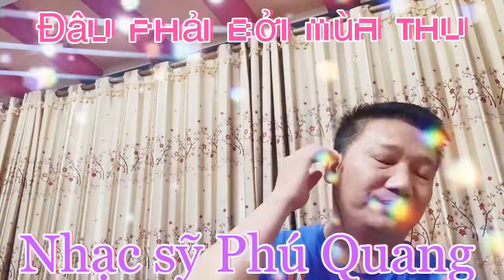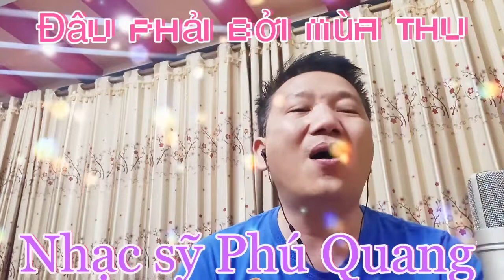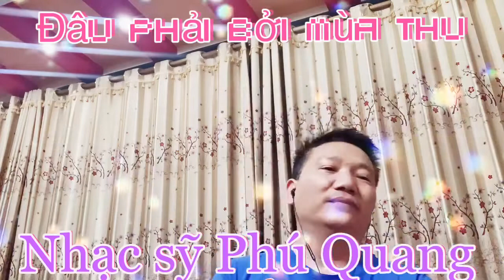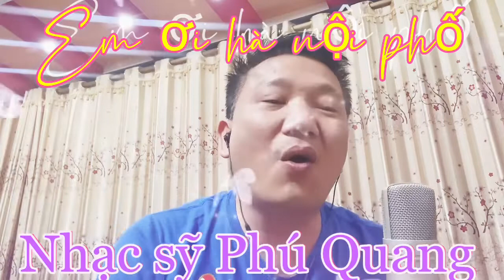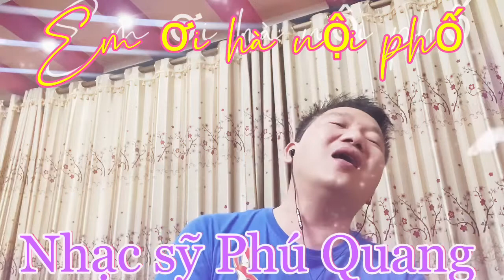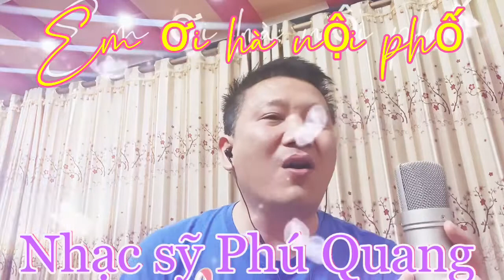Nhạc sỹ phú quang